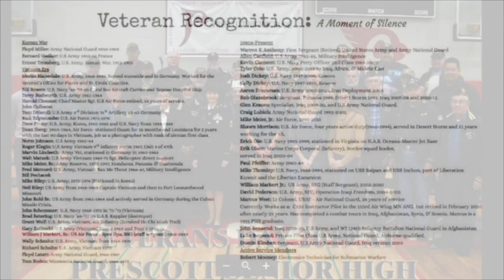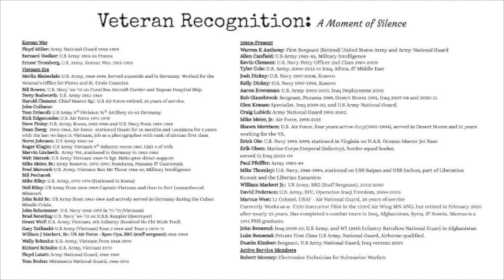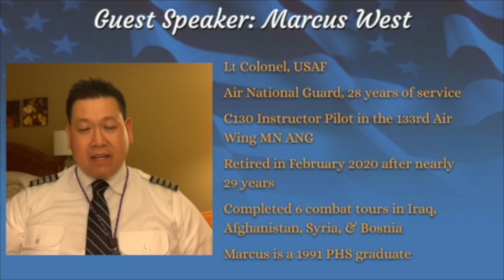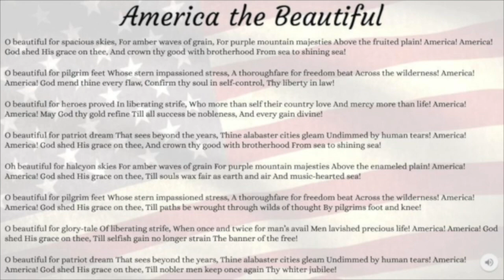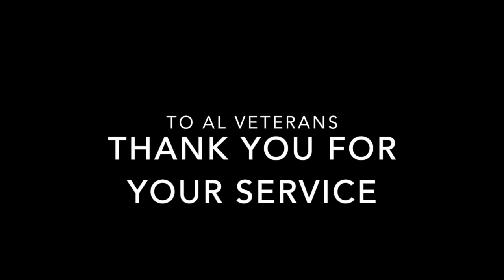Veterans Day Assembly 2020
Prescott Veterans Tribute 2020. Thank you all for your service.